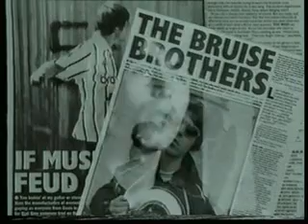Oasis 1994 TV Special Part 3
Granada TV Oasis Special Part 3 / 3